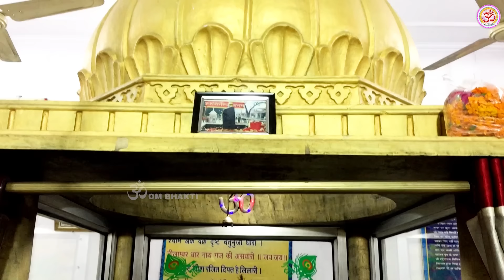शनिवार स्पेशल - शनिदेव और हनुमान जी के भजन - Shree Shani Amritwani - Shanidev Aarti - Hanuman Bhajan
Om Bhakti Bhajan channel Presents - शनिवार स्पेशल - शनिदेव और हनुमान जी के भजन - Shree Shani Amritwani - Shani Aarti - Hanuman Bhajan

Song - Shani Amritwani
Album - Shani Hanuman Bhajan